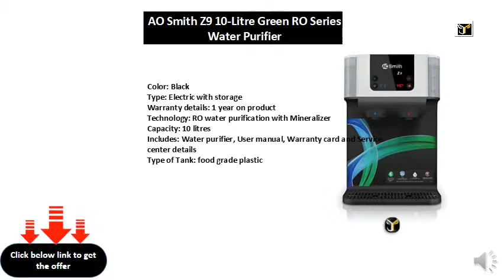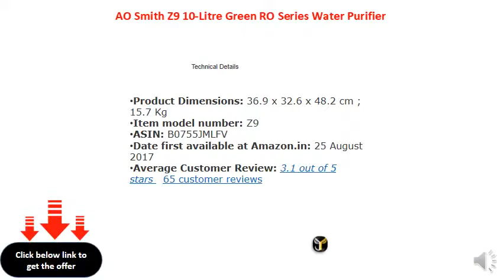AO Smith Z9 10-Litre Green RO Series Water Purifier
Color: Black
Type: Electric with storage
Warranty details: 1 year on product
Technology: RO water purification with Mineralizer
Capacity: 10 litres
Includes: Water purifier, User manual, Warranty card and Service center details
Type of Tank: food grade plastic